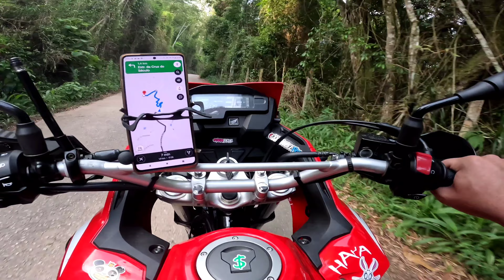Pico do urubu em Mogi das cruzes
primeira vez visitando o pico do urubu em Mogi das cruzes de moto com meu amigo Victor